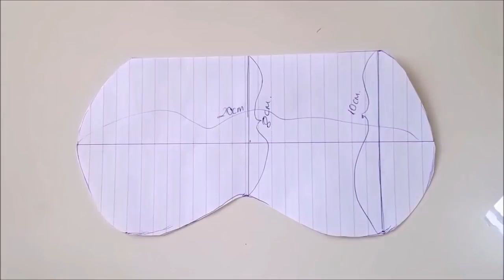HOW TO MAKE KAWAII SLEEP EYE BAND?